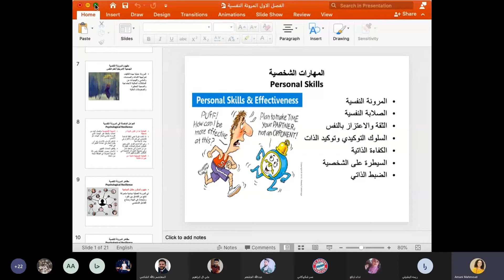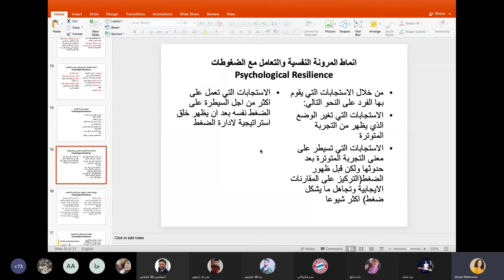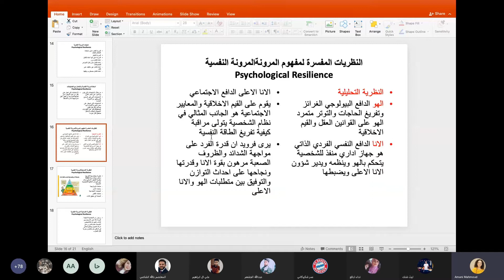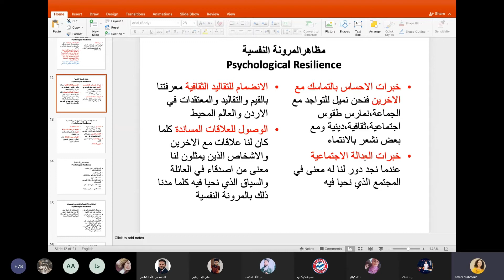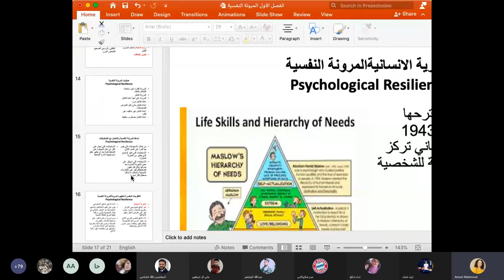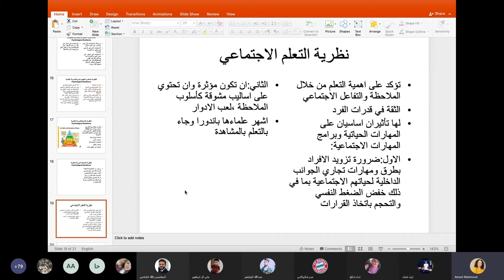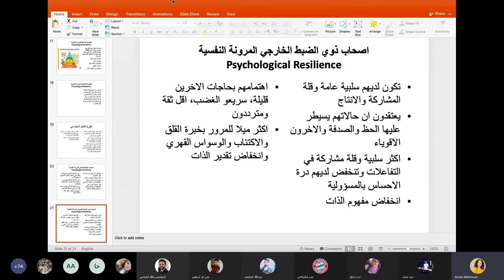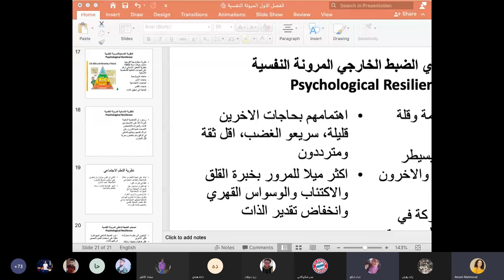نظرية فرويد في التحليل النفسي في تفسير المرونة النفسية